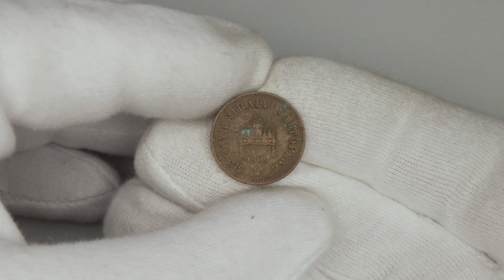Austria-Hungary: 2 Filler 1909 | Franz Joseph I